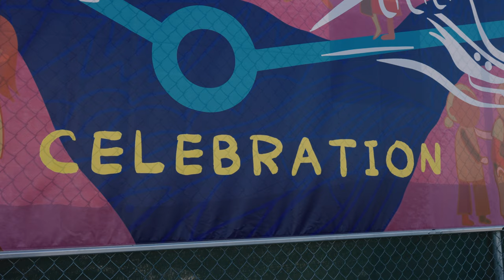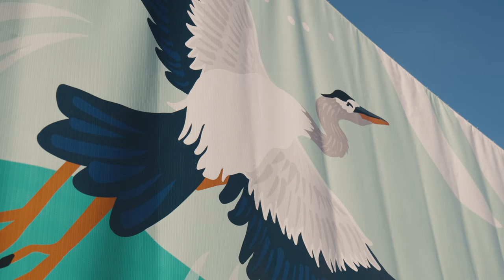Capstan Station Public Art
TransLink has long since served as a canvas for various public art projects around Metro Vancouver. The latest being a collaborative piece between three Richmond based artists that stands at the foot of what will soon be Canada Line's Capstan Station.

We asked three Richmond-based artists to reflect on how a transportation hub can foster community, and they answered with three vibrant murals that wrap the on-site hoarding.